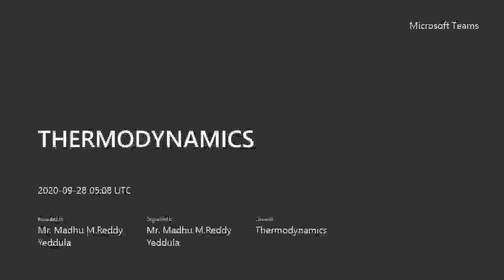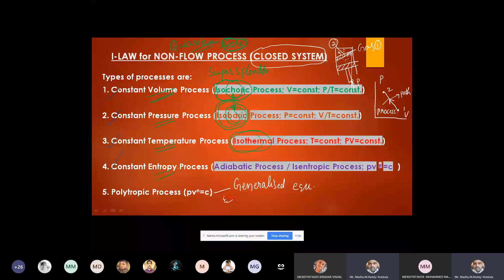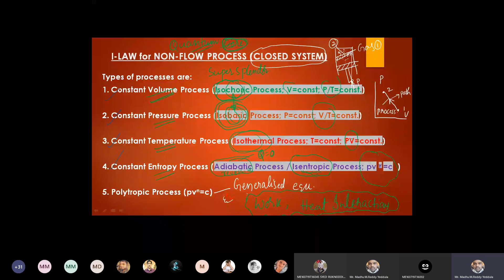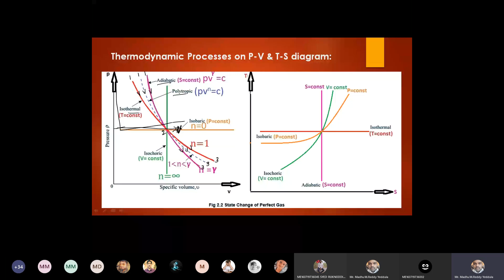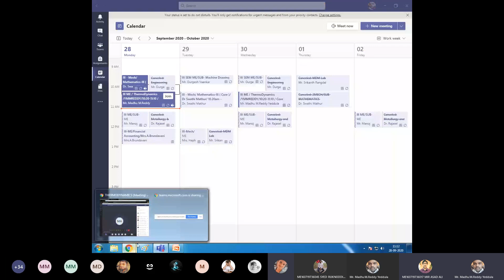THERMODYNAMIC PROCESSES ON P-V & T-S DIAGRAMS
TD DAY 16